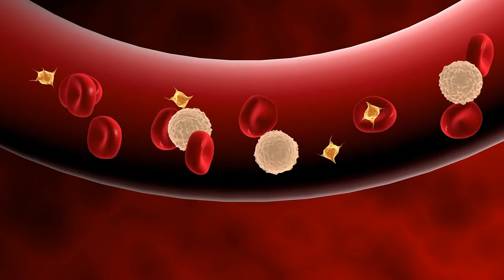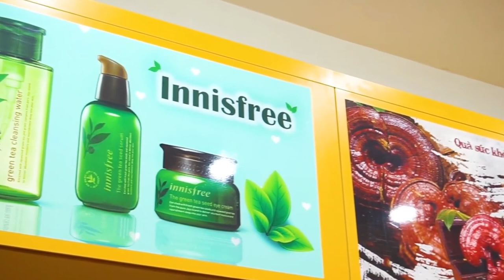Gà Hầm Sâm Tươi Có Tác Dụng Gì Đối Với Người Cao Tuổi Và Trẻ Nhỏ ? Koreashop24h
Sử dụng gà hầm nhân sâm giúp tăng cường khả năng miễn dịch, bảo vệ cơ thể hiệu quả trước những  tác nhân gây hại từ bên ngoài.

- Bổ  sung những dưỡng chất cần thiết cho cơ thể

Hàm lượng dưỡng chất dồi dào có trong nhân sâm hầm gà giúp bổ sung những dưỡng chất cần thiết cho cơ thể, bồi bổ cơ thể hiệu quả đặc biệt là những người già yếu, người mới ốm dậy, người bị suy nhược cơ thể.

- Ngăn ngừa và hỗ trợ điều trị ung thư hiệu quả.

Theo các công trình nghiên cứu khoa học, hoạt chất Saponin có trong nhân sâm Hàn Quốc có tác dụng tấn công và làm chậm sự phát triển  của các tế bào gây ung thư, ngăn ngừa và hỗ trợ điều trị nhiều căn bệnh ung thư  nguy hiểm như: ung thư dạ dày, ung thư phổi, ung thư gan…

- Giảm hàm lượng Cholesterol trong máu.

Sử dụng nhân sâm hầm gà có tác dụng làm giảm hàm lượng Cholesterol trong máu, ngăn ngừa máu nhiễm mỡ, xơ vữa động mạch.

 - Cải thiện chất lượng giấc ngủ.

Với tác dụng an thần, tăng cường khả năng lưu thông khí huyết, nhân sâm hầm gà giúp bạn ngủ ngon và sâu giấc, đặc biệt hiệu quả với những người bị mất ngủ, khó ngủ thường xuyên.

- Tăng cường lưu thông tuần hoàn máu, tốt cho hệ tim mạch.

Nhân sâm hầm gà có  chứa nhiều hoạt chất quý có tác  dụng ổn định huyết áp, tăng cường khả năng lưu thông tuần hoàn máu, đánh tan các cục máu đông hiệu quả, tốt cho hệ tim mạch.

- Ngăn ngừa và hỗ trợ điều trị tiểu đưỡng hiệu quả.

Theo nghiên cứu của các nhà khoa học nhân sâm có tác dụng làm giảm lượng đường trong máu, tạo ra  cơ chế tiết ra hoạt chất tương tự như Insulin giúp ngăn ngừa và hỗ trợ điều trị tiểu đường hiệu quả.
- Nhân sâm có khả năng làm giảm tác hại của chất phóng xạ. Saponin trong nhân sâm Rh2 có tác dụng ức chế sự sinh trưởng của tế bào ung thư…
Nhân sâm tươi có thể dùng ngâm rượu, hầm gà, pha vào thuốc bắc, cắt lát ngậm, hấp cách thủy với mật ong…hoặc ngâm vào mật ong nguyên chất để bảo quản thành sâm khô.
Khác với nấm linh chi có thể uống được mọi lúc và mọi người, Nhân sâm kiêng dùng trong một số trường hợp: đau bụng, lạnh bụng,..
Lưu ý khi  sử dụng nhân sâm tươi:
Núm rễ của củ sâm (còn gọi là lô sâm). Để giữ được các hoạt chất khi chế biến và để tạo dáng cho nhân sâm (giống như cái đầu người),  người ta đã giữ nó lại. Lô sâm, không có tác dụng bổ mà còn gây ra cảm giác buồn nôn. Do đó cần cắt bỏ đi, trước khi sử dụng.
0O0
Xem thêm tại đây:
4 Cách Bảo Quản Sâm Tươi Hàn Quốc Để Vẫn Giữ Được Tối Đa Dưỡng Chất Và Mùi Vị Của Sâm
0O0
0O0
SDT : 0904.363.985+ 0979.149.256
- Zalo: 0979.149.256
- Facebook : Siêu Thị Hàn Quốc - 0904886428
- Địa chỉ : Số 2 Ngõ 79 Thụy Khuê - Tây Hồ - Hà Nội